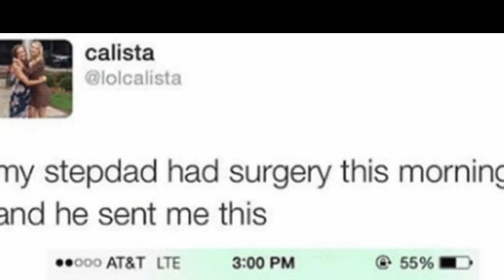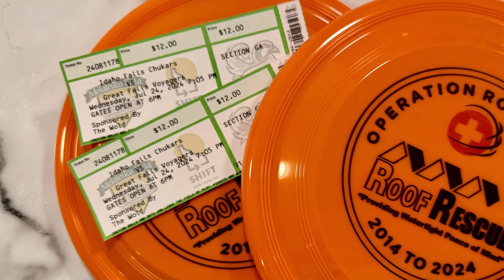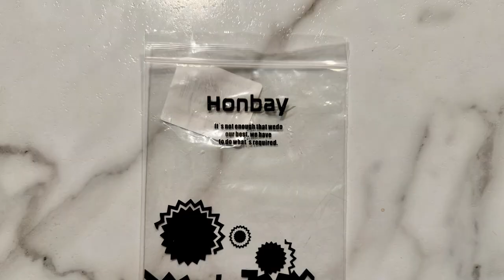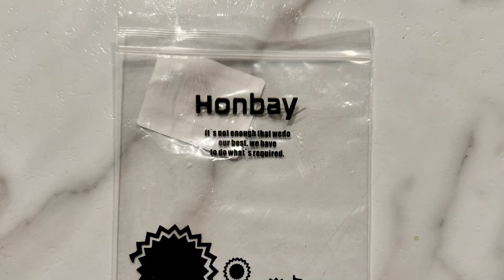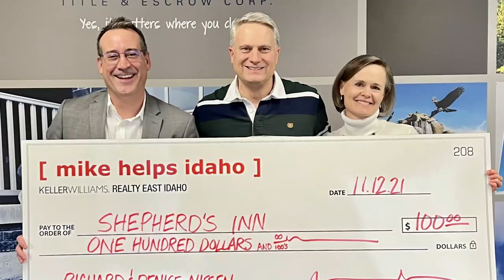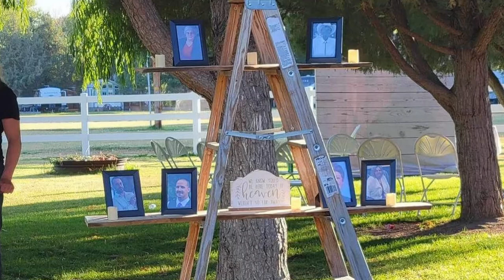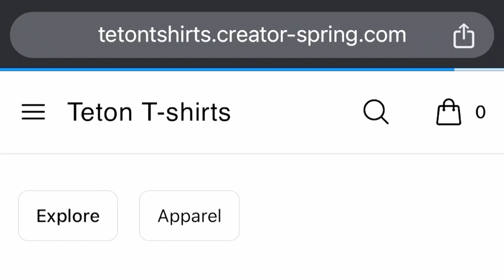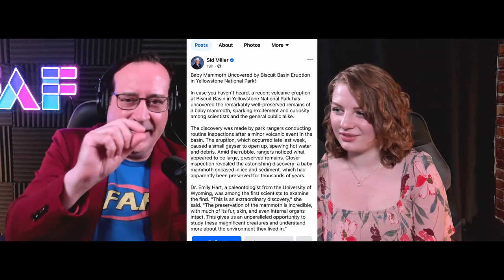Ep. 53 - Deadpool & Wolverine! Watermelon and mustard! Smoky yellow daylight!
We lived after eating 27 year old King B Jerky Stuff, John Krasinski's IF, Deadpool & Wolverine, Motor Vu Drive-In, allergic reaction to buttery and salty movie theater popcorn, Chukars concessions, Karley was a Red Robin mascot, pathetic Philly cheesesteaks, Dogpool, Longlegs, Nicolas Cage, closed mouth smiles, free drive-in movies with Throwback Thursdays in August, we try watermelon with 3 kinds of mustard, TikTok fake food trend, lime and chili powder on watermelon, some people are upset about the opening ceremonies at the Olympic Games Paris 2024, Salt Lake City awarded the 2034 Winter Olympics, Nephi's vision of the future, wildfires leading to poor air quality and yellow lighting outdoors, Biscuit Basin hydrothermal explosion in Yellowstone National Park, the Yellowstone Caldera, blue light vs yellow lighting, Texas ag guy Sid Miller posted a false story about a baby mammoth, Shari's Cafe and Pies off I-15 in Idaho Falls permanently closed, Perkins, Smitty's, The Pie Hole, Napoleon Festival in Preston Idaho, Idaho Potato Museum in Blackfoot, we offer free taters to out-of-staters, the first Safe Haven Baby Box in Idaho in Blackfoot, What does "dinner's ready" mean in your house, division of duties among household members, thanks to our new YouTube subscribers